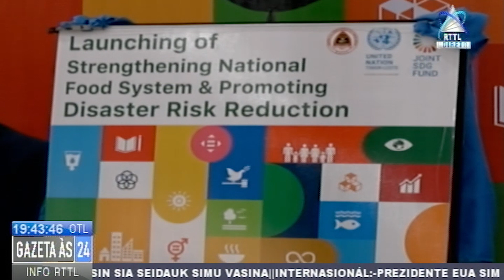MAP Ho Parseiru Lansa Projetu Reforsa Sistema Ai-Han